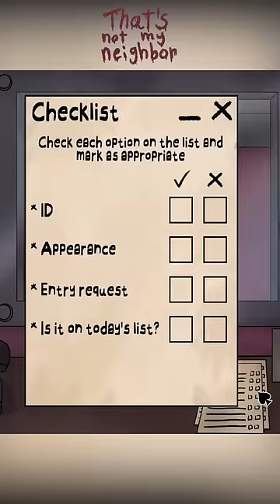Head Flu Rotation???